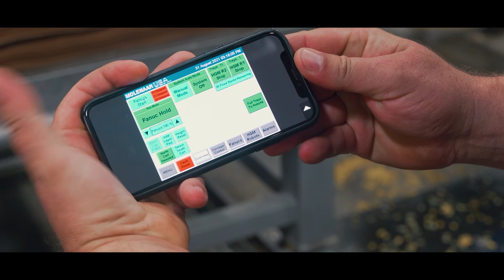SENECA FOODS MASTER VIDEO